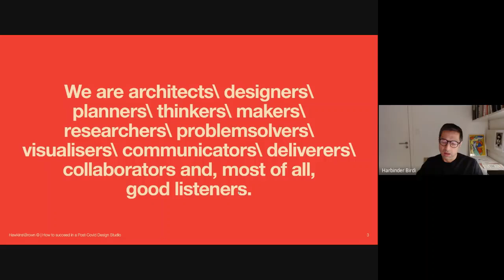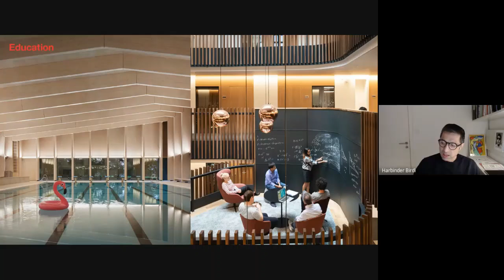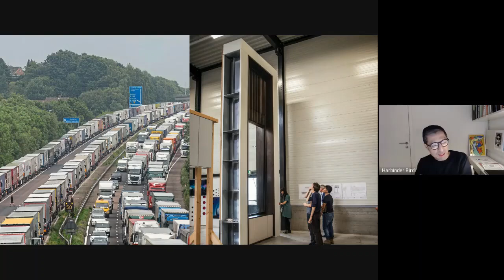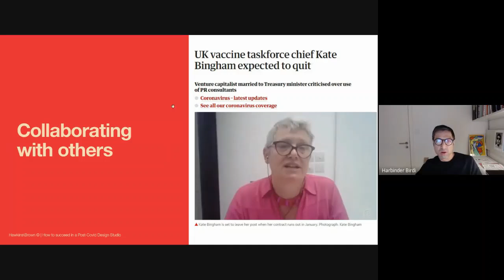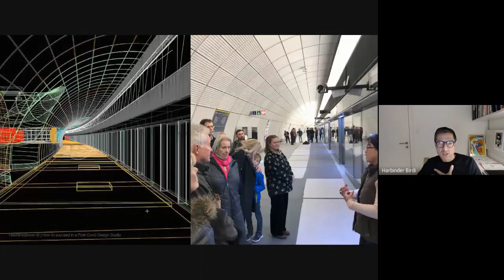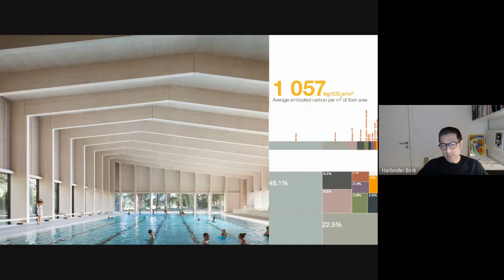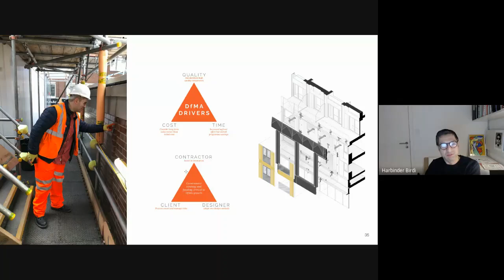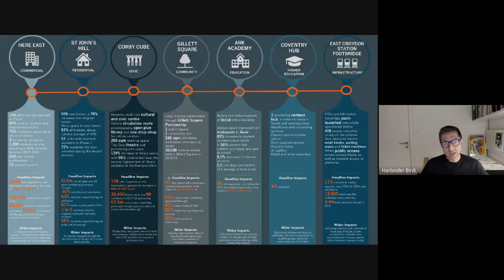Lecture Series - Hawkins Brown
HawkinsBrown is an internationally renowned multi-disciplinary architectural practice made up of over 250 award winning architects, interior designers, urban designers and researchers.
For early access to more exciting lectures and events, purchase your SUAS membership